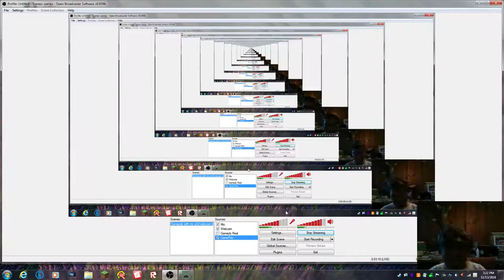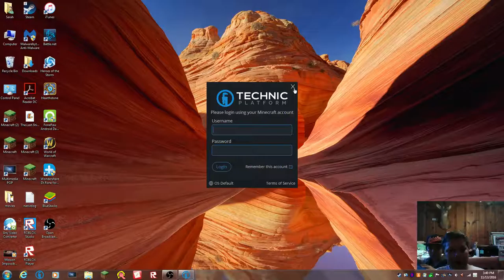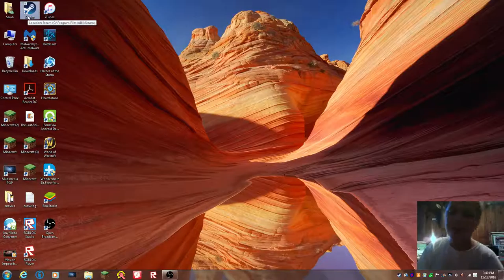Justin Warren Live Stream